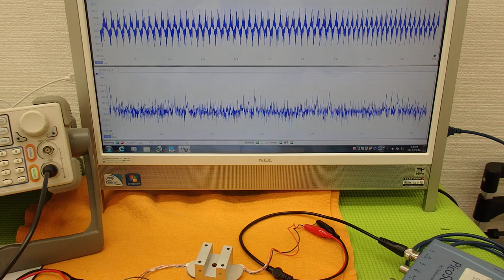オリジナル超音波実験 （超音波システム研究所 ultrasonic-labo）